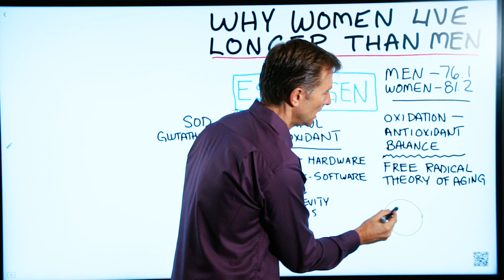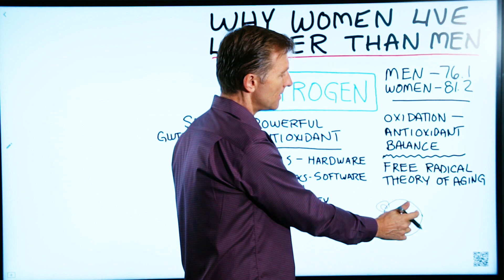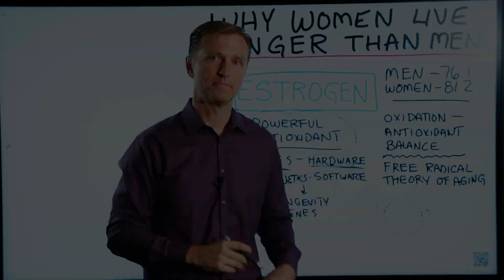Why Women Live Longer than Men? – Dr.Berg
I explain the answer to the question, why do women live longer than men?

Timestamps:
0:00 Why do women live longer than men?
0:37 Too much oxidation at the cellular level without enough antioxidants causes a buildup of free radicals
1:15 Estrogen is a powerful antioxidant

In this video I answer the question, why do women live longer than men? Men on average live 76 years; women 81.

It has to do with one hormone: estrogen. Let me explain.

In your body, there’s a constant battle for balance between oxidation and antioxidants. Whether the cause or oxidation is chemicals, too much stress, or too much sugar, your food also contains antioxidants to counter oxidation. Your body also makes antioxidants.

But if there’s an excess of oxidation at the cellular level without enough antioxidants, you’ll get a buildup of free radicals. A free radical is an atom containing what’s called an unpaired electron, resulting in an unstable electron which causes the damage. I’m talking about damage to your DNA and various proteins in your body.

Estrogen can come in as a very powerful antioxidant and give you what you need to balance out the oxidation. As well, you can get phytoestrogens from plants such as cruciferous vegetables that help your antioxidant networks.

Then you have your genes, which are like your body’s hardware. Think of them as like a DVD that holds several movies. You need a DVD player with specific software to extract the information. That’s where epigenetics comes in, it’s the process by which certain genes are turned on or off. The turning on or off is influenced by factors such as nutrients, stress, exercise, fasting, and hormones.

Estrogen has the capacity to turn on certain longevity genes. So while women have to go through pregnancy, their menstrual cycle, and menopause, they get to live longer.

And now you know the answer to the question, why do women live longer than men!

Did you already know the answer to the question, why do women live longer than men?